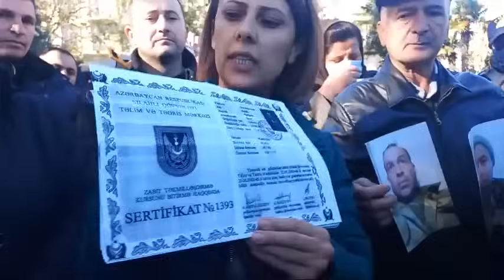KÜTLƏVİ ETİRAZ: "TƏRTƏR İŞİNƏ ƏDALƏT"